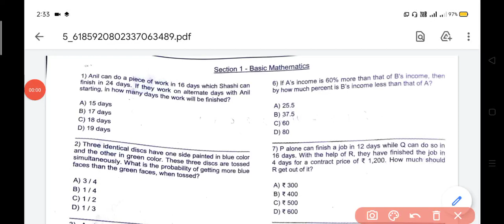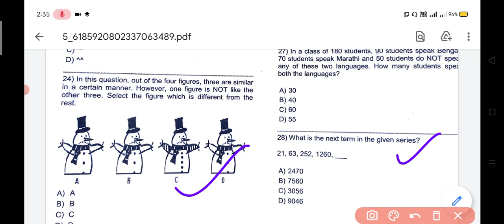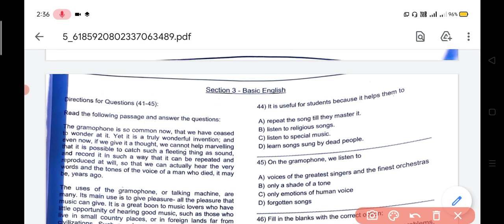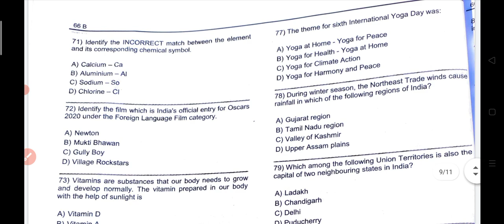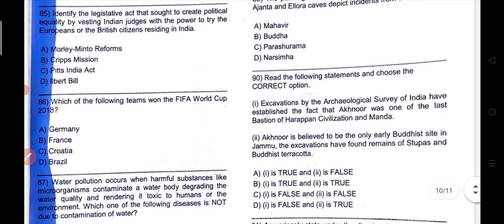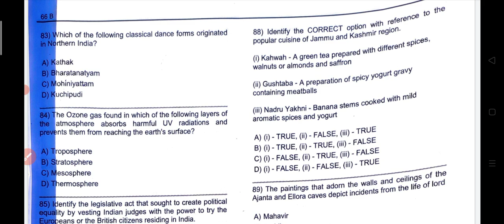DOWNLOAD JKSSB CLASS IV QUESTION PAPER HELD ON 28 FEB 2021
DOWNLOAD JKSSB CLASS IV QUESTION PAPER HELD ON 28 FEB